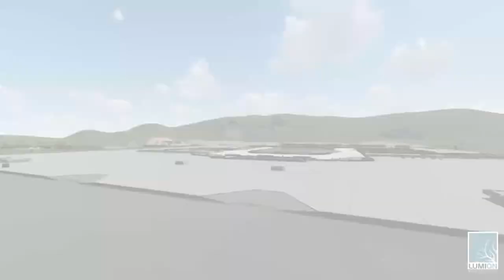Scalloptown Community Center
Hello. This is my first attempt at a Premier Pro video, showcasing my design concept for a community center.

Programs Used:
Adobe Premier Pro 2020
Lumion 11.3 Student